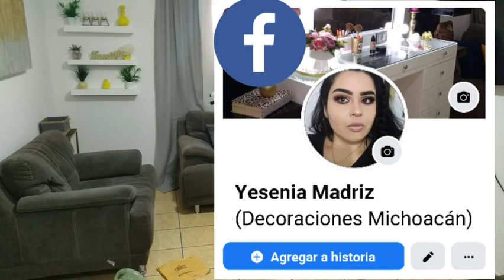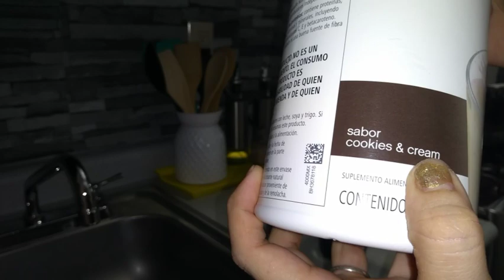RUTINA DE LINPIEZA POR LA MAÑANA + MALTEADA HERBALIFE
HOLA MIS BELLAS COMO ESTÁN HOY LES TRAIGO UNA RUTINA DE LIMPIEZA POR LAS MAÑANAS Y MI DESAYUNO MALTEADA DE HERBALIFE CON PLATANO RIQUÍSIMO